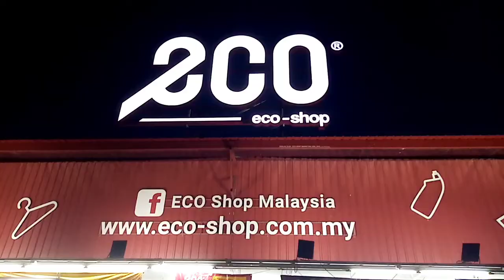2 Ringgit store in Malaysia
In this store everything is only 2 Ringgit 40 cent in Malaysia. I visit here normally for best shopping.